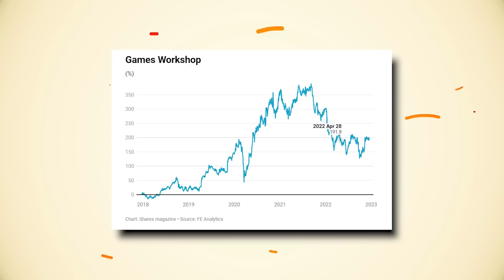Henry Cavill's Warhammer 40K Role REVEALED..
Welcome back to Recap Focus, today on the channel we're going to be talking about Henry Cavill's Warhammer 40K Role REVEALED. f you're excited to learn more about this then make sure you watch the whole way through because you don't want to miss the details we have for you!